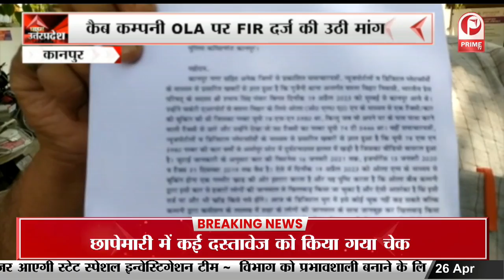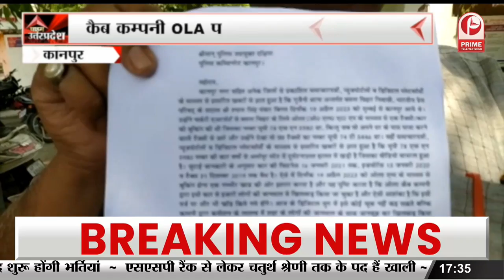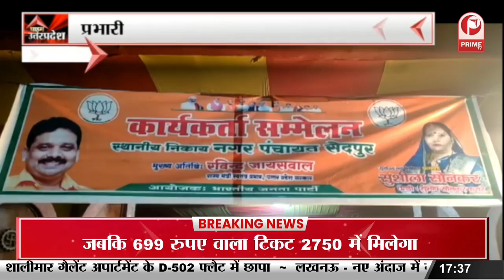पूर्व मुख्यमंत्री अखिलेश यादव आज पहुंचें गाजियाबाद || Prime Tv